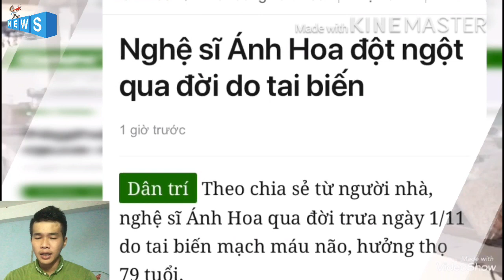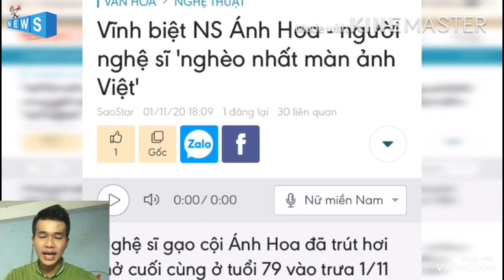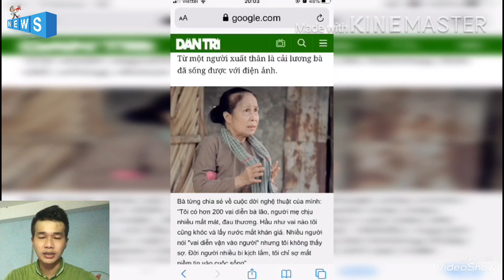Trực tiếp Đám Tang Nghệ Sĩ Ánh Hoa qua đời sau nhiều ngày bị tai biến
Nghệ sĩ Ánh Hoa - gương mặt quen thuộc trong nhiều tác phẩm sân khấu và truyền hình, điện ảnh - vừa qua đời lúc 12h ngày 1-11 tại nhà riêng ở quận 7, TP.HCM, theo thông tin từ bà Nguyễn Thị Nở - em ruột nghệ sĩ.
Tang lễ nghệ sĩ Ánh Hoa được tổ chức tại 691/13, Trần Xuân Soạn, Q.7; 6h ngày 3-11 động quan và đưa đi hỏa táng tại Bình Hưng Hòa. TP.HCM.